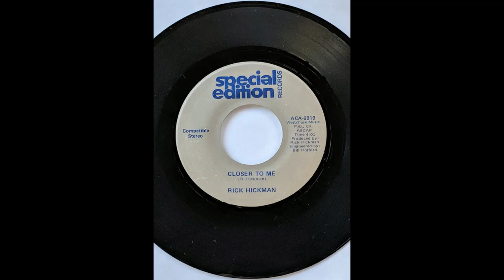RICK HICKMAN .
.CLOSER TO ME